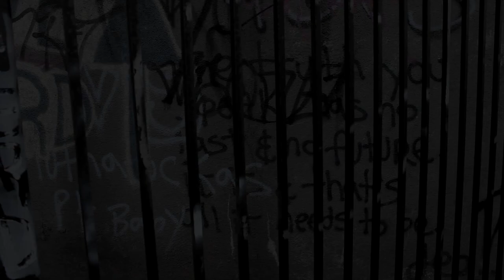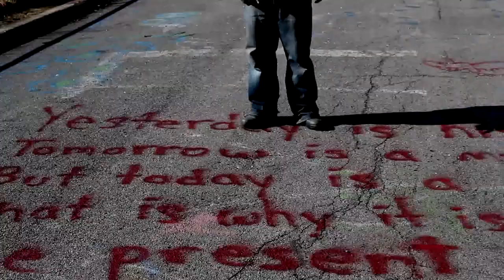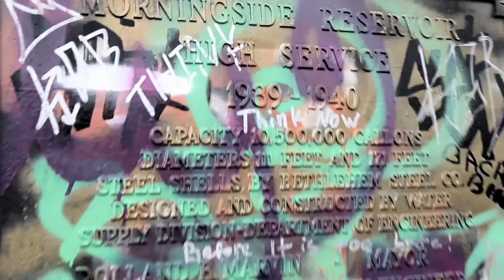Road Less Traveled (917) - A.C.E. x Clutch x Paris Diamond x OUTSANE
ALostPeople's own Paris Diamond colaborating with Ace, Clutch, and Outsane bring you a classic taste of hip hop.